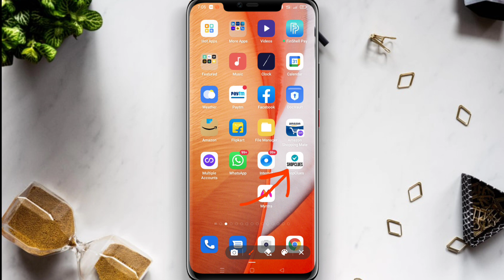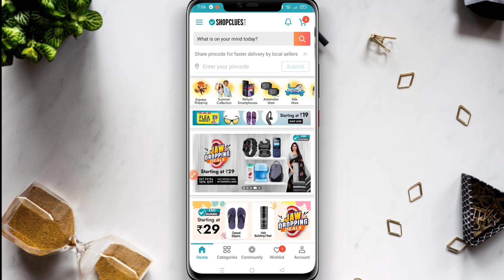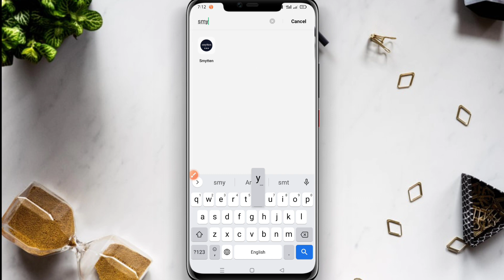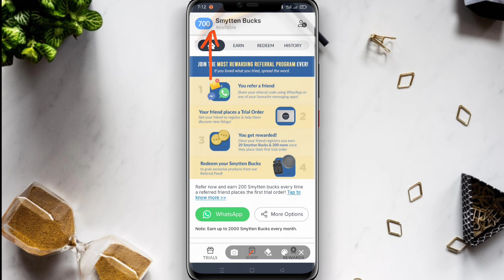Flipkart new loot offer today🤫Flipkart offers today🔥 Sabse sasta shopping app🎉Shopsy 25 rupees store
Flipkart new loot offer today🤫Flipkart offers today🔥 Sabse sasta shopping app🎉Shopsy 25 rupees store | low price shopping app | 1rs shopping app | Free shopping loot today

👉 Reffer Code - vTCj0CP

Queries Solved -

unboxing 2.0
holi offer
holi offer flipkart 2023
holi loot offer today
shopee
shopee app
shopsy
loot offer
flipkart offers
flipkart holi sale 2023
new shopping app
shopping app
smart watch under 100
1 rupee shopping app
smart watch
flipkart offer
holi sale on flipkart 2023
shopsy app
today offer
flipkart holi offer
holi offers
flipkart
loot deals
shopping apps
9 rupees shopping app
new loot offer today
new offer
smart watch rs 500
today loot
flipkart loot
holi loot offer
shopsy smart watch
cheapest app for online shopping
flipkart new offer
free smartwatch
holi offer 2023
holi offer flipkart 2023 smart watch
online shopping
online shopping app low price cash on delivery
online shopping cheap price app
flipkart sale
online cheapest shopping sites india
telegram flipkart offers
free shopping
shopping offer
smart watch rs 100
smart watch under 1000
cheapest price shopping app
holi sale
online offer
sabse sasta saman kis app par milta hai
sabse sasta shopping app cash on delivery
sasti watch
5 rupees shopping app
flipkart holi sale 2023 smart watch
holi offers 2023
loot unboxing
low budget shopping app
most cheapest online shopping app in India
200 rupees smartwatch
9rs shopping app
amazon flipkart sale
amazon holi sale 2023
flipkart offers holi 2023
flipkart sale 2023 holi
free me shopping kaise kare online 2023
free products
free shopping apps today
holi discount on online shopping
holi flipkart offers
holi ka offer
holi loot
how to get free smartwatch
loot offers
new loot
new offers
new shopping offers today
offer
offer telegram group
offer today
online sasta shopping app
online shopping apps low price
sabse low price shopping app
shopping loot
smart watch free kaise le
smart watch offer
smart watch under 500 in flipkart
today sale
today's loot offer
under 500 smartwatch
watch under 100
1rs shopping app
25 rupees shopsy
99 store
99 store app real or fake